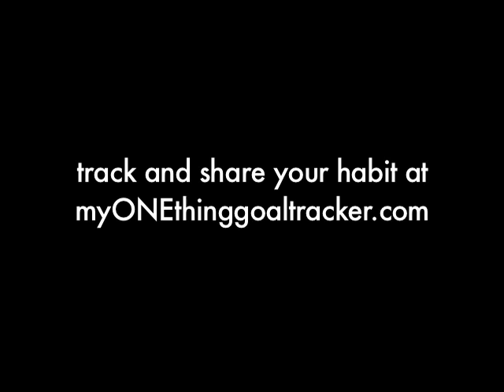The ONE Thing According to a Three Year Old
Check out this adorable three year old putting Gary Keller's habit principles to work. Take the 66-day Challenge